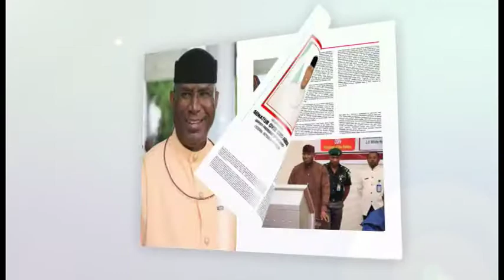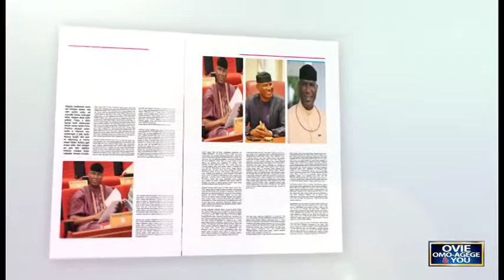SENATOR OVIE OMO AGEGE AND HIS POLITICAL PHILOSOPHY